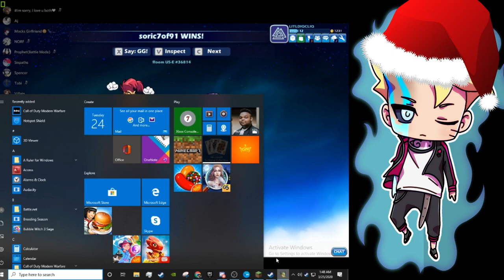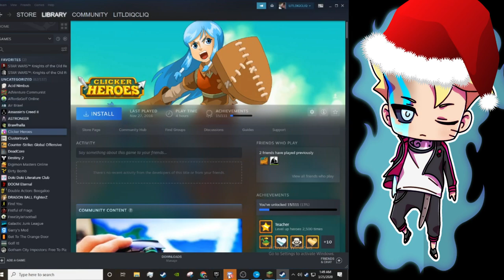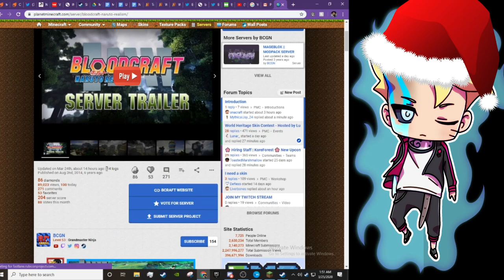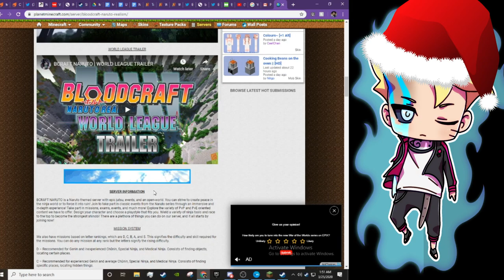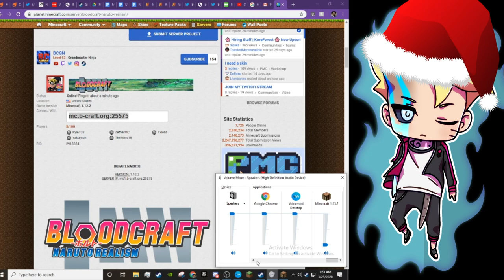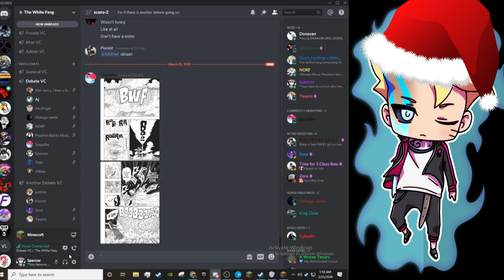Wittle baby sixpaths wins his first debate 🥺👉👈